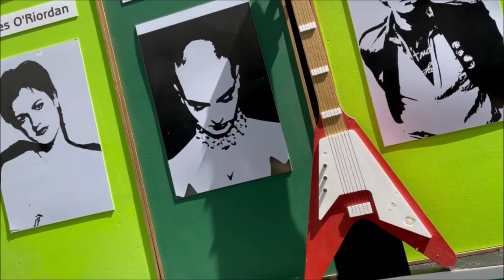St Patrick's Festival Auckland 2021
St Patrick's Festival  2021 Auckland, New Zealand. The only celebration in the world this year because of Covid-19.